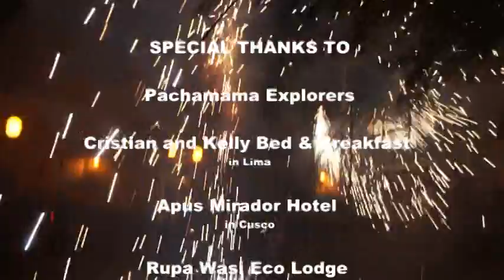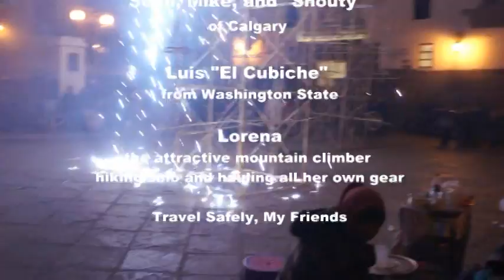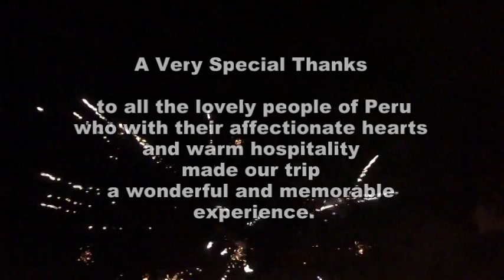Salkantay Pass, Regina's Big Adventure, Part 4.mpg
Salkantay Pass, Regina's Big Adventure, Part 4

Salkantay Pass, Regina's Big Adventure is a 50 minute documentary motion picture depicting the events experienced by a group of hikers along the Salkantay Trail to Machupicchu. Regina wanted a hiking adventure vacation for her 50th birthday, so her husband, Pedro, arranged the trip, but little did she or he know just how wonderful and unexpected their experiences would be. Attention is given to the cultural, historical, archeological, geological, and botanical aspects of the trip without over burdening the viewer and sacrificing the personal, light-hearted, and spontaneous events that endear us to the hikers and the people they meet along the way. This documentary provides a clear view of what the Salkantay Trek is like, indispensable for those wishing to book it.

Part 1 begins in Cusco and leads up to the beginning of the trek.
Part 2 covers days 1 and 2 of the hike.
Part 3 covers days 3 and 4 of the hike.
Part 4 begins in Machupicchu and ends back in Cusco.

Monetization options for this video have been disabled.